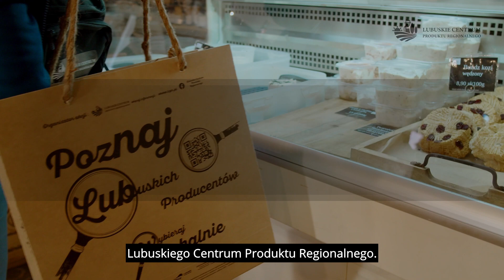Poznaj Lubuskich Producentów. Wybieraj lokalnie - ZIELONA TARG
Zapraszamy Was na wędrówkę szlakiem miejsc sprzedaży lubuskich produktów regionalnych!

✅ Odwiedźmy wspólnie Twój Zielony Targ!
Czy wiedzieliście, że do tej pory odbyło się niespełna 400 targów w Ochli?

Zajrzyjcie do Zielonej Góry i zasmakujcie w smakach produktów z Twojego Zielonego Targu!